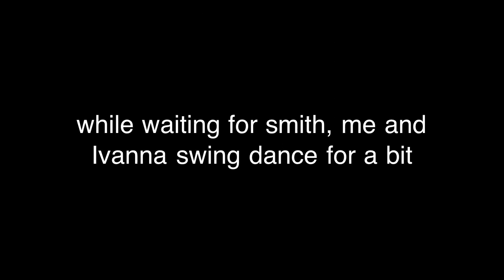NEP Music Video Day 4 - Behind the Scenes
Day 4 of filming for Never Ending Plague's music video, No Heroes Can Save Us